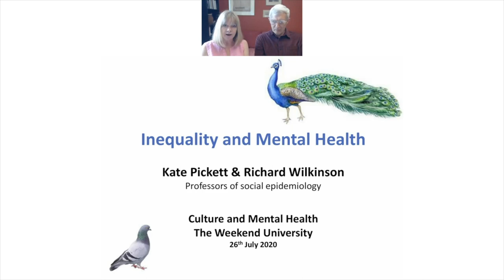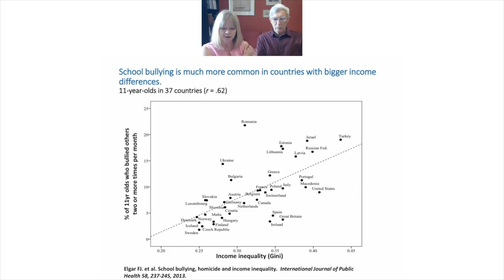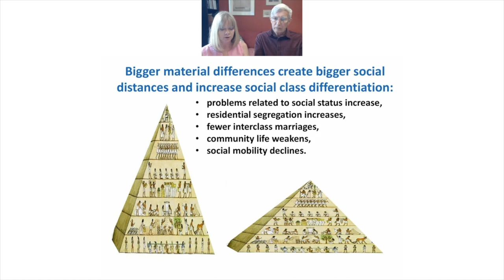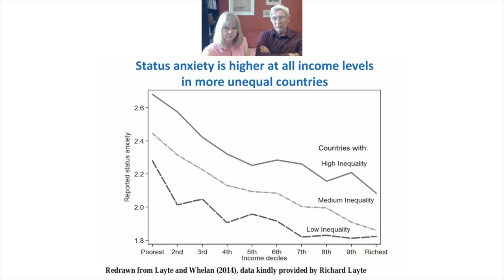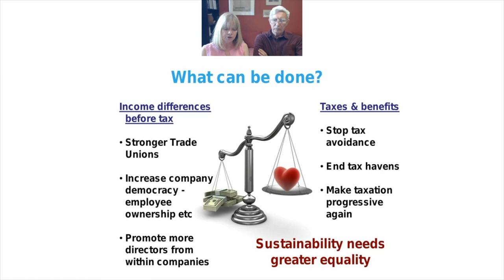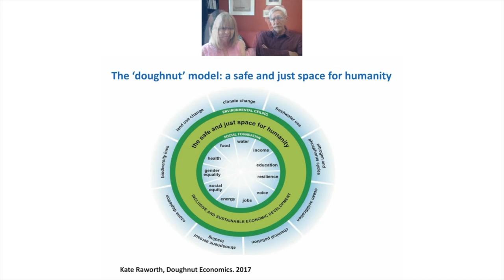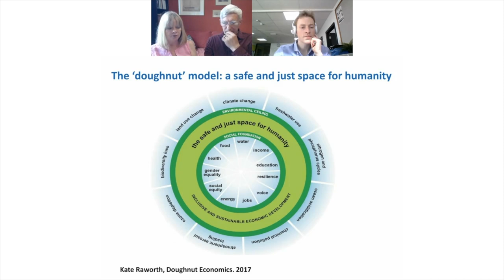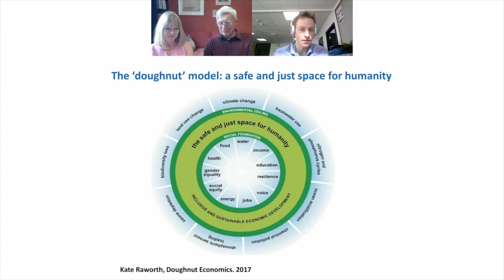Culture, Equality and Mental Health – Prof Kate Pickett & Prof Richard Wilkinson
Why is the incidence of mental illness in the UK twice that in Germany? Why are Americans three times more likely than the Dutch to develop gambling problems? Why is child well-being so much worse in New Zealand than Japan? The answer to all of these questions, hinges on inequality.

This talk will explore how inequality affects us individually, how it alters how we think, feel and behave. You’ll learn about the overwhelming evidence showing that material inequalities have powerful psychological effects: when the gap between rich and poor increases, so does the tendency to define and value ourselves and others in terms of superiority and inferiority. The speakers will then go on to demonstrate that societies based on fundamental equalities, sharing and reciprocity generate much higher levels of well-being, and lay out a path towards making them a reality.

Kate Pickett is Professor of Epidemiology in the Department of Health Sciences at the University of York and leads the Public Health and Society research group. She is the co-author of The Spirit Level and The Inner Level, with Richard Wilkinson, and her work addresses the social determinants of health and well-being. She was a National Institute for Health Research Career Scientist from 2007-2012, is a Fellow of the RSA and a Fellow of the UK Faculty of Public Health.

Richard Wilkinson is a British social epidemiologist, author, advocate, and political activist. He is Professor Emeritus of Social Epidemiology at the University of Nottingham, having retired in 2008. He is also Honorary Professor of Epidemiology and Public Health at University College London and Visiting Professor at University of York. In 2009, Richard co-founded The Equality Trust and was awarded the Charles Cully Memorial Medal in 2014 by the Irish Cancer Society.

- Kate & Richard’s books